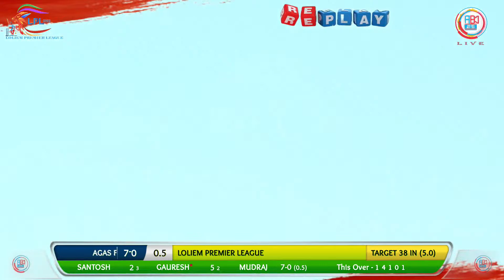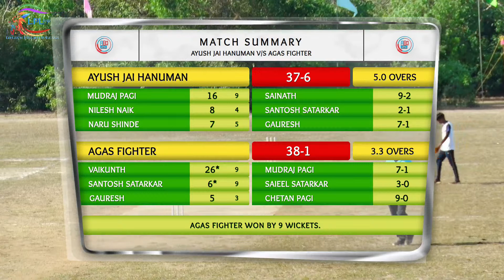AYUSH JAI HANUMAN VS AGAS FIGHTER LOLIEM PREMIER LEAGUE 2022 MADITTOLOP LOLIEM CANCONA GOA